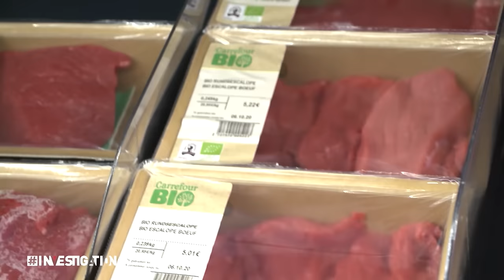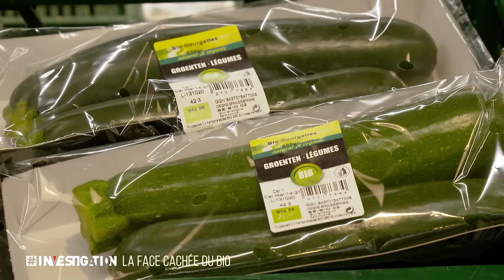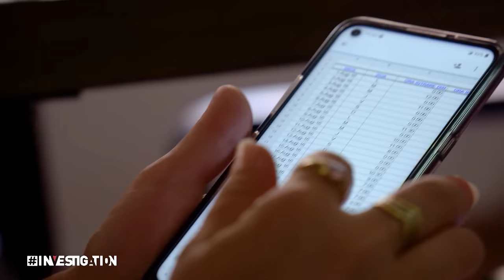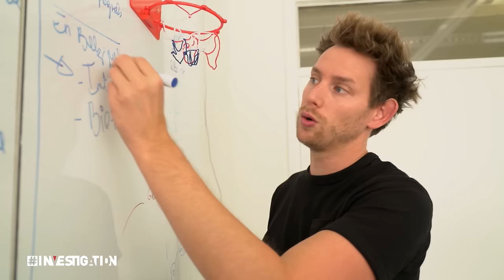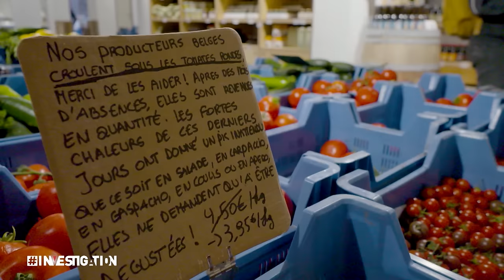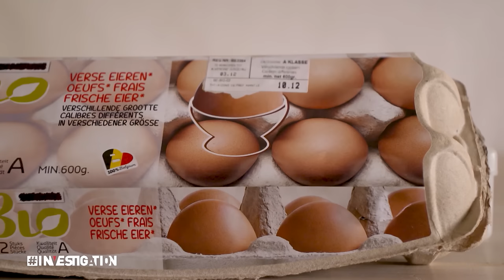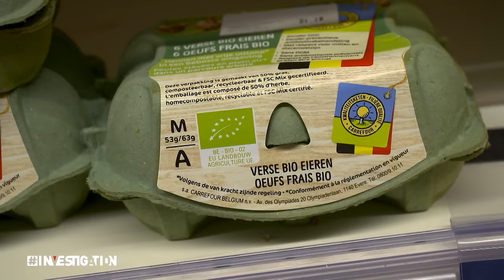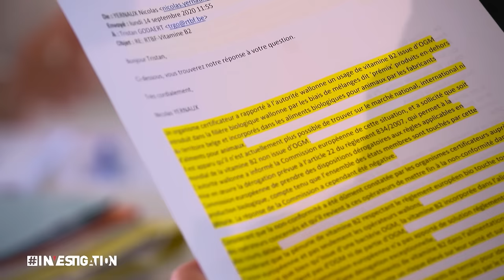Culture intensive, clandestins exploités... La face cachée du bio des supermarchés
96% des belges achètent au moins un produit bio par an. Le secteur est en pleine croissance. Pour répondre à la demande, la grande distribution et les entreprises agroalimentaires s’organisent. Et leurs méthodes posent question.

Poulaillers géants qui flirtent avec la limite légale, légumes cultivés à Almeria, sous des kilomètres de serres en plastique et par des travailleurs clandestins exploités...  Le but : vous vendre toujours plus de bio, au prix toujours plus bas. Et peu importe si l'esprit du bio n'est plus totalement au rendez-vous.

Argent, goût, santé, dérives : Investigation vous fait découvrir la face cachée du bio.

Une enquête de Tristan Godaert et Santos Hevia.

▶  Des OGM dans la filière des poules et des poulets bio

📌 Retrouvez aussi Investigation sur